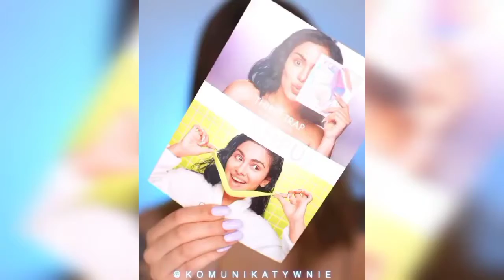New Skin care Routine 2020/New Skin care Treatment Beautyrights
New skin care routine
Beautyrights

1976 allowance is made for "fair
Use" for purpose such as criticism news reporting teaching scholarship education